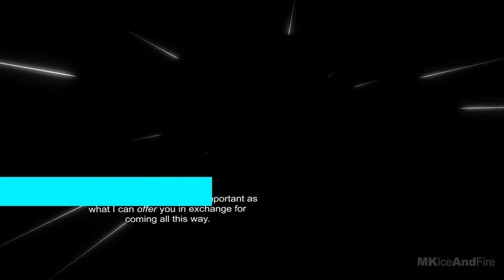Top 10 PC Games of All Time | Computer Games | Abish Vignesh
This video contains the Top 10 Computer Games of all time. This ranking was based on the sales, popularity and other fans ranking.